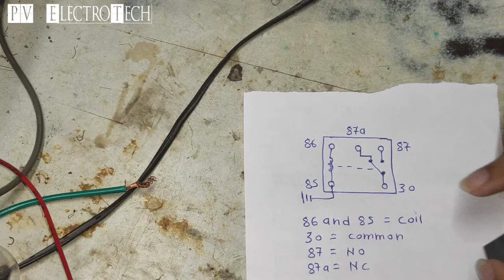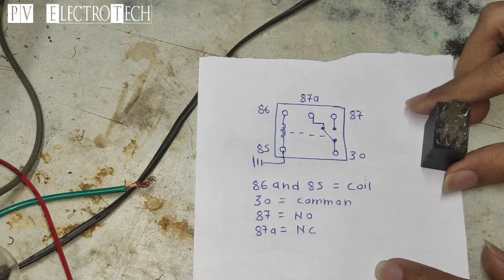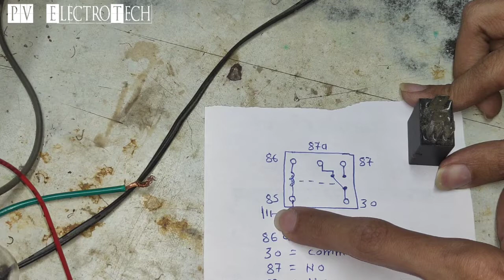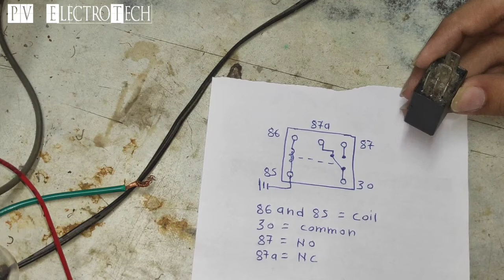How to Connection 5 Pin Micro Relay / Pinout / 5 Pin Micro Relay केसे चेक करे / NO NC details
How to Connection 5 Pin Micro Relay in car
How to check 5 Pin Micro Relay
how to find all pin pinout in 5 point Micro Relay in Hindi
NO NC details in 5 pin Realy

Topic - iss video me 5 pin micro Relay ka pinout bataya he aur 5 pin micro realy ka connection kaise hota he wo bhi bataya he..isko check kese karna he sahi he ya kharab wo bhi iss video ko dekhne ke baad aap samaj jaoge Khali video ko akhir tak dekhe bas.